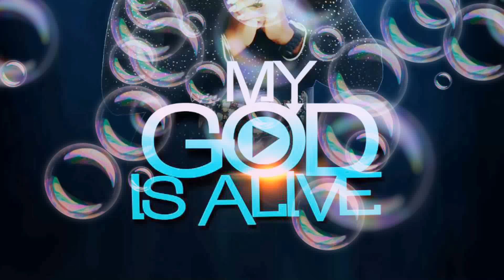My God Is Alive By LaydeeRuth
Written By LaydeeRuth
Prod. By Mt Number One
Follow me on👇